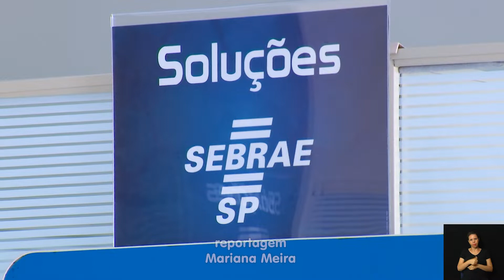NOTÍCIAS DA METRÓPOLE - CURSOS SEBRAE 04-03-2022